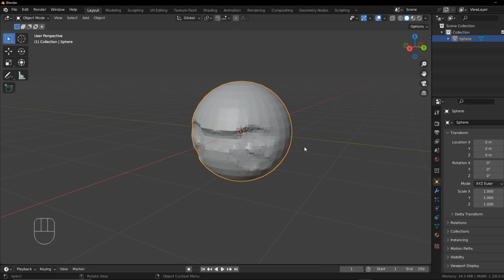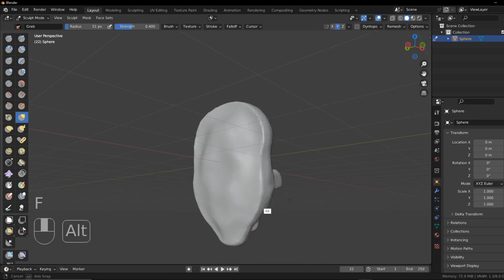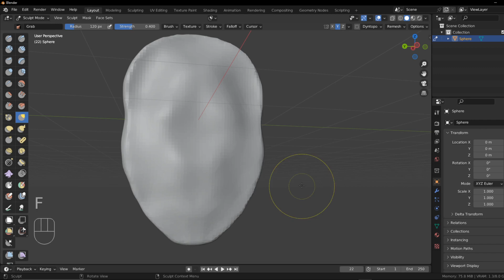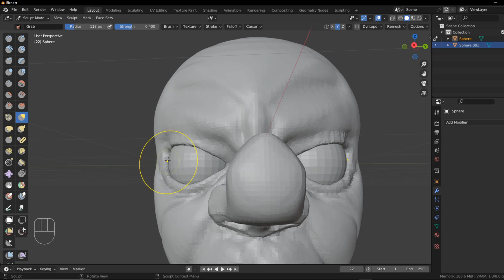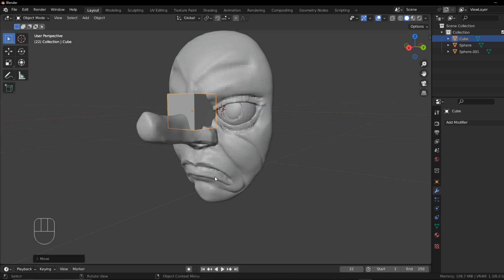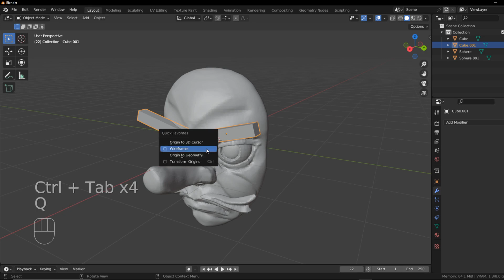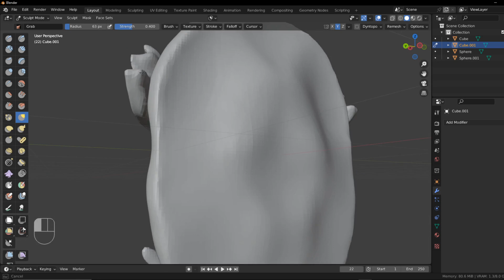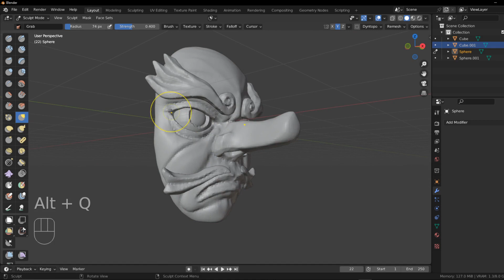Tengu mask Speed sculpting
personal project sculpting a Tengu mask like the one on Mr. Karate from The King of Fighter series

Soundtracks from YouTube music library:
1. Invisible by Vibe Tracks.
2. TFB9 by Vibe Tracks.
3. Club Thump by Gunnar Olsen.